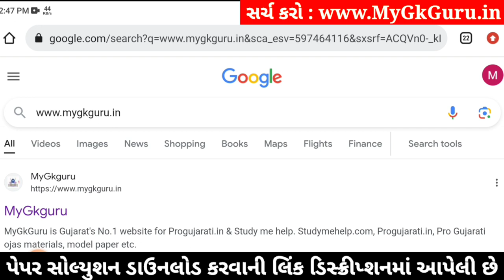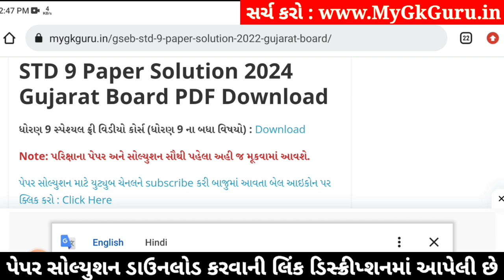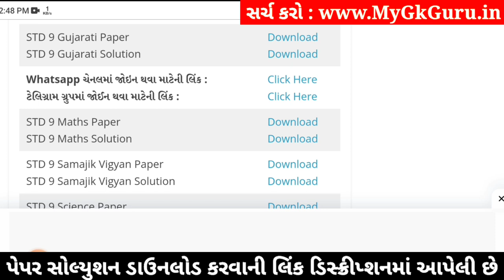Std 9 Gujarati Paper Solution 2024 50 Marks, Std 9 Gujarati Second Exam Paper 2024 Dhoran 9 Gujarati